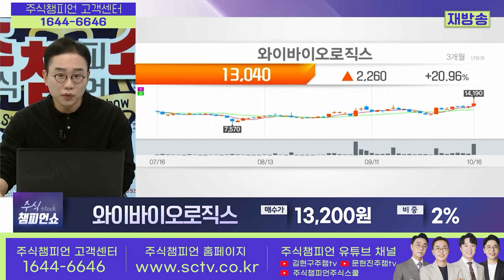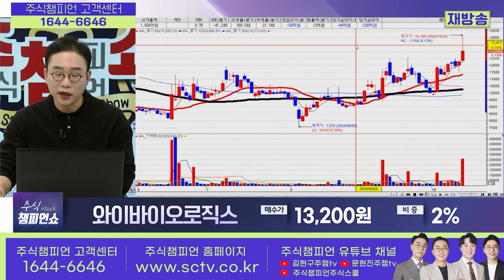와이바이오로직스 종목상담 김현구